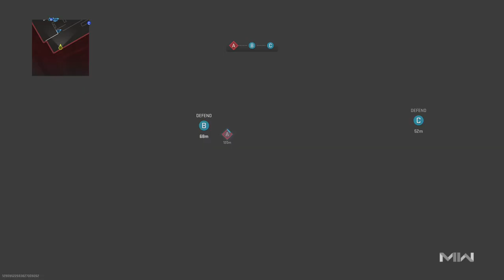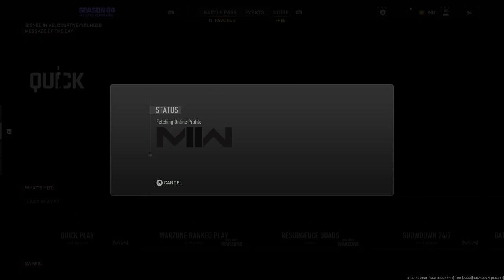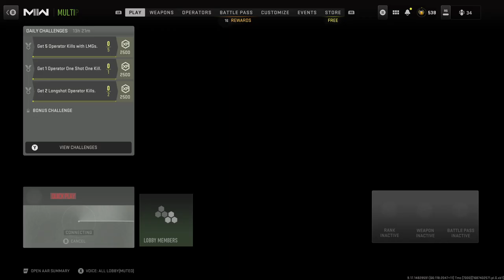The Most Disturbing Dialogue in Modern Warfare 2